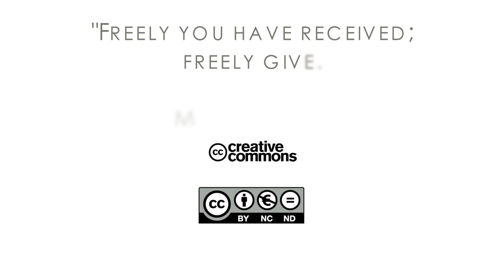17Q02 / 06 God Is a Faithful Husband: Part 1